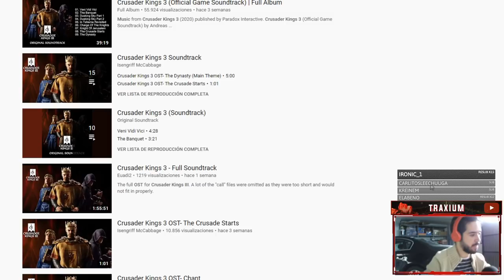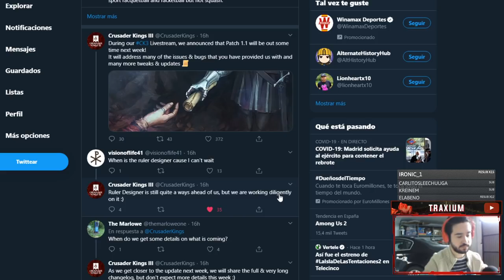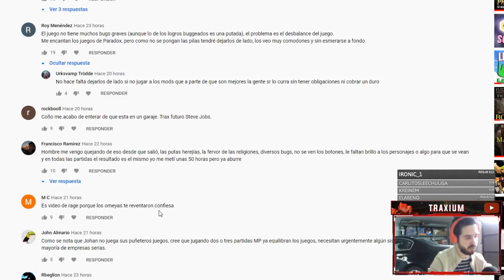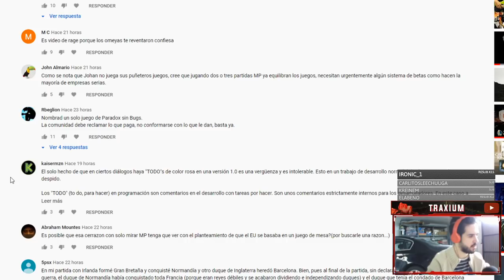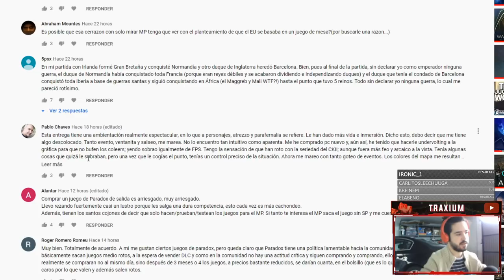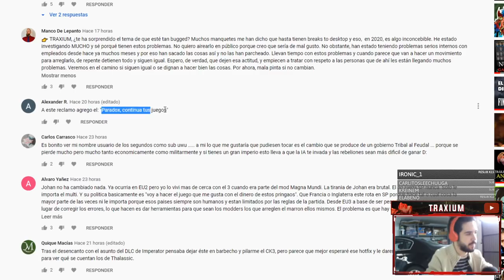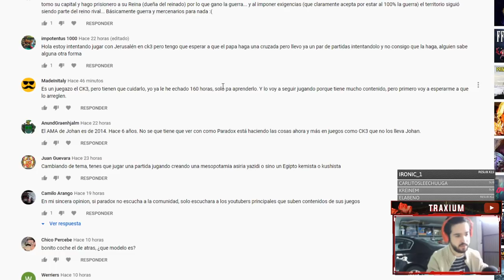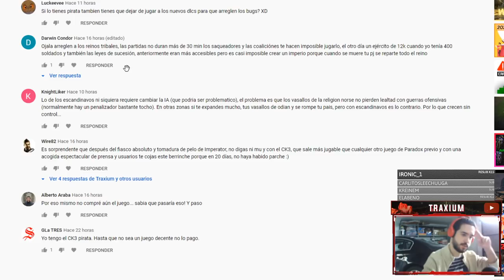YA LLEGA LA 1.1 - Correcciones de BUGS e INTERFAZ la SEMANA QUE VIENE - Crusader Kings 3 - Traxium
Europa Universalis IV: 2013
Stellaris: 2016
Hearts of Iron IV: 2016
Imperator Rome: 2019
Crusader Kings 3: 2020